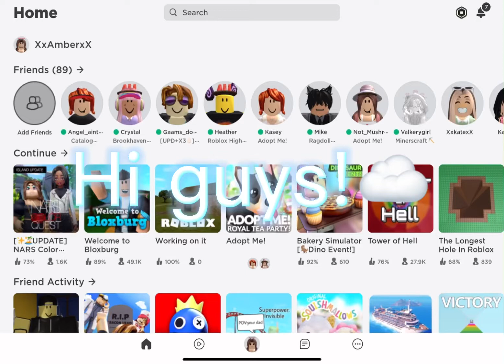New face!! (Roblox)